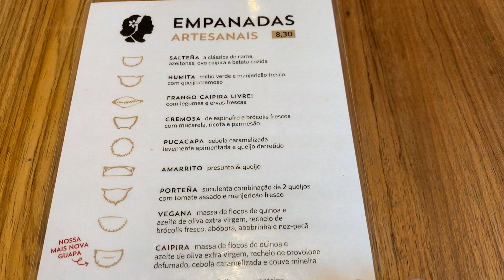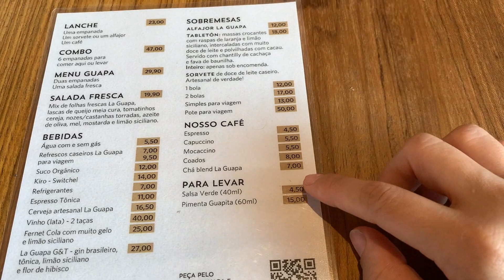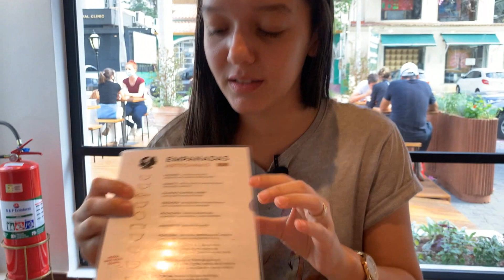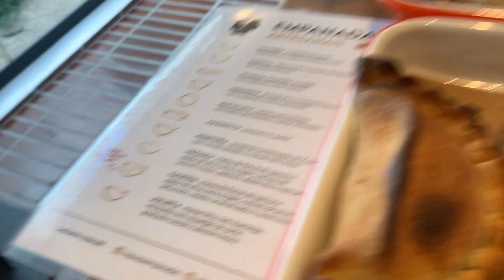Restaurante da Paola Carosella | La Guapa | Empanadas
Faaala galera!

Finalmente conseguimos experimentar as famosas empanadas da Chef Paola Carosella ex-jurada do MasterChef Brasil.
Ela trouxe finalmente pra Campinas e fomos correndo provar, e nos surpreendemos bastante. Local conhecido pelo trabalho artesanal, qualidade dos insumos e pelo sabor único dos produtos. Vocês vão amar.

Dá o play, e vem com a gente conhecer esse lugar incrível!